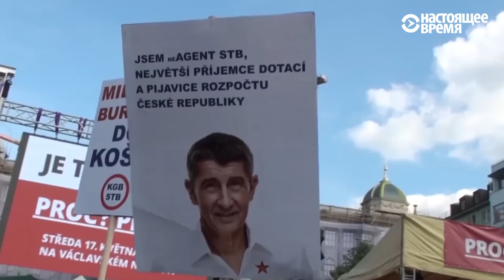РУССКИЙ НА ЗАПАДЕ | Как протестуют в Германии, США, Финляндии и Украине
В втором выпуске проекта kamikadze_d рассказывает о протестах в разных странах мира, видео которых прислали онлайн-пользователи.